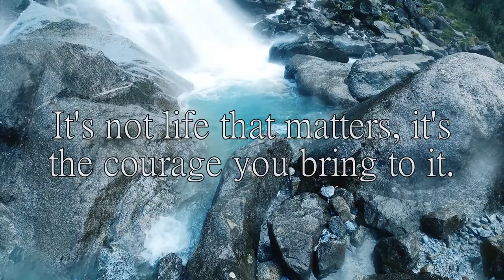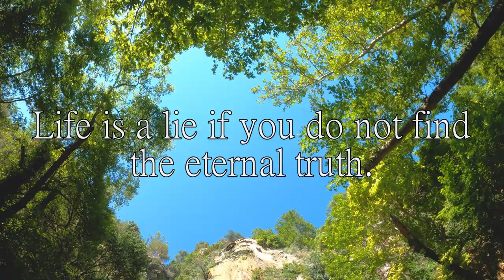11 Mind Opening Yogi Bhajan Quotes ⭐️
► If you like this beautiful video, please share it with others.